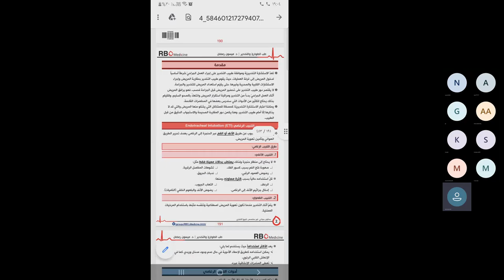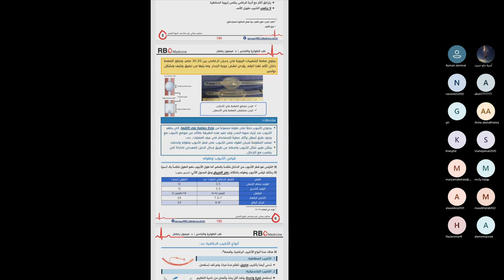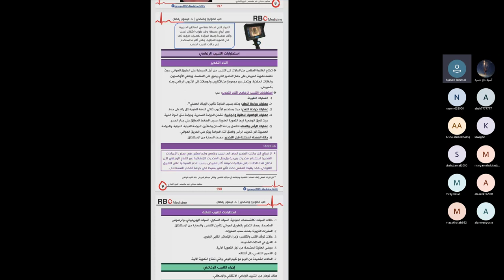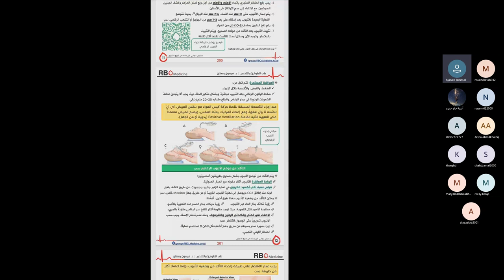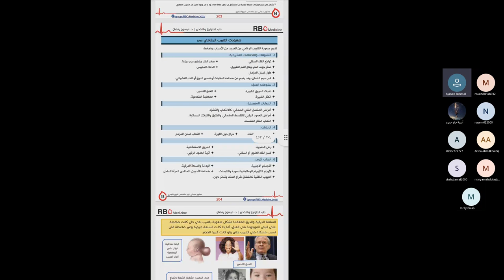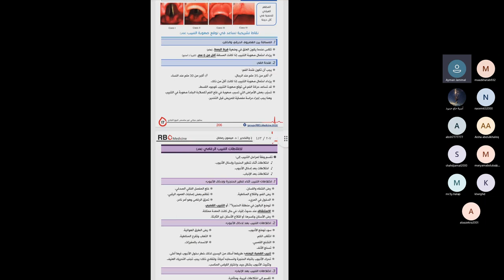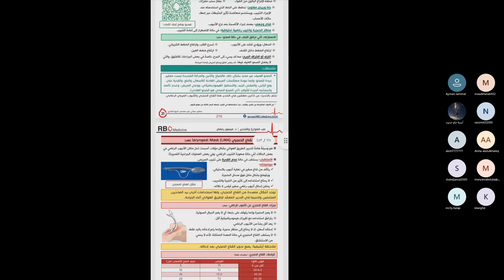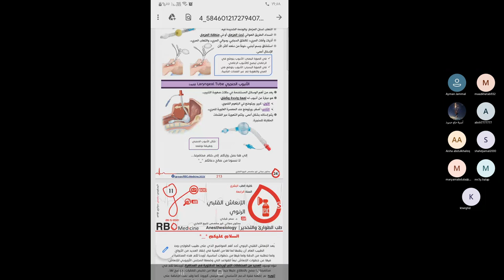المحاضرة الثامنة _ التنبيب الرغامي